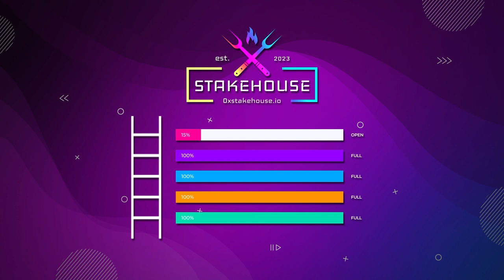STAKEHOUSE - Explainer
STAKEHOUSE is a Self Directed HEX pool